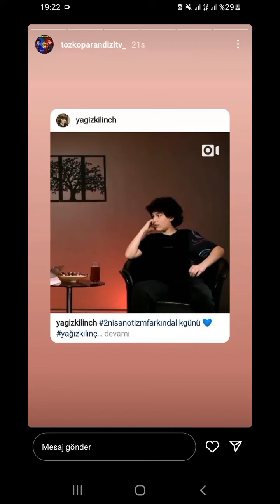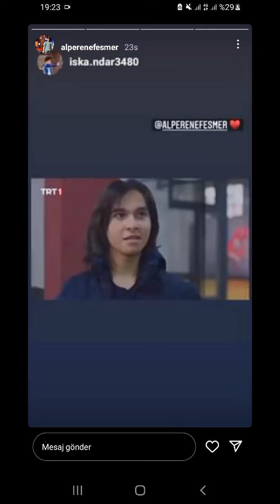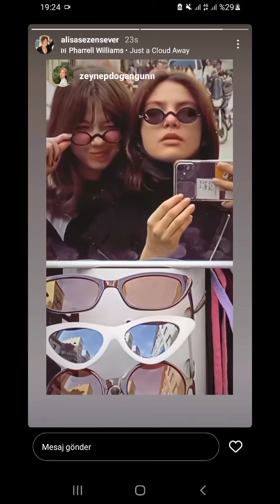TOZKOPARAN İSKENDER DİZİSİNİN VE OYUNCULARININ YENİ PAYLAŞIMI